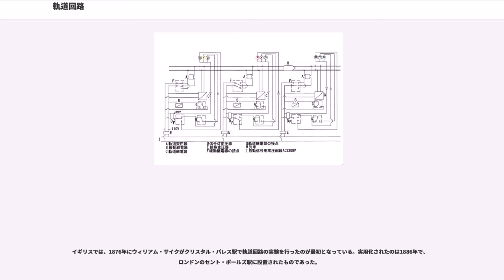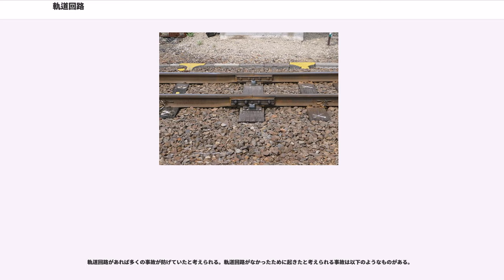軌道回路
軌道回路（きどうかいろ）は、鉄道において線路上の特定区間に列車が存在するかどうかを検知する電気的な装置である。閉塞のための信号装置を動かすために用いる。

軌道回路の基本的な原理は、車両の車輪と車軸が2本のレールを短絡して電気回路を構成することにある。この電気回路に装置を取り付けて列車の存在を検知する。列車がその線路の区間に存在していることを在線と呼ぶ。

軌道回路は保安装置であるので、フェイルセーフであることはとても重要である。保安上、列車が在線していないのに誤って検知してしまうよりも、列車が在線しているのに検知に失敗する方が危険な状態となる。このため、通常軌道回路は故障すると安全側の「列車が在線を検知している状態」になるように設計されている。一方で「列車が在線している」と誤って検知することは、鉄道の運行を阻害するため、できるだけ発生しないようにすることが望ましい。

軌道回路は、レールに電流を供給する電源装置と、レールの間に設置されたリレーによって構成される。各軌道回路は、閉塞の1区間のような、特定の範囲の在線を検知するようになっている。軌道回路の検知区間同士は、後述する無絶縁軌道回路でなければ、お互いに電気的に絶縁されている。

分岐のない区間の軌道回路では、その境目において両側のレールの絶縁の位置を一致させることができるが、分岐のある区間の軌道回路では、分岐器のレールの組立てなどから、その境目において両側のレールの絶縁の位置を一致することができず、ずれが生じるため、その結果、両方のレールが同極となり輪軸で電気的に短絡できず、軌道回路として検知できない区間が発生する。これを死空間と呼んでおり、その長さや位置関係に制限がある。

電源を軌道回路区間の一方の端に取り付け、両方のレールの間に電圧を印加する。軌道回路の反対側の端にリレーを取り付ける。列車がその区間に在線していない時は、電源からレールを通じて流れてきた電流がリレーを動作させる（リレーが扛上（こうじょう）する）。列車が在線している時は、その車輪と車軸によってレールが短絡され、電流がリレーに流れなくなる（リレーが落下する）。つまり、リレーが扛上しているか落下しているかが、その区間に列車が在線しているかどうかを表すことになる。

軌道リレーは、電流によって動作するスイッチであるが、重力の働きにより、扛上した状態のままになる故障の確率が、落下した状態のままになる故障の確率に比べて極めて低くなるようにできている。このため、落下した状態が安全側である列車の在線に対応するように設計するのが通例である。

軌道回路は、車両の輪軸によってレールの間を電気的に短絡することにより列車の有無を検知するが、輪軸とレールとの間には、車輪踏面とレール間の2ヶ所の接触抵抗と輪軸の車軸抵抗による短絡抵抗と呼ばれる電気抵抗が発生する。接触抵抗においては、列車重量や力行・惰行・制動時などの列車走行時によって異なり、交流では60μΩ以下であり、直流では100μΩ以下と言われている。短絡抵抗は列車が力行または制動時においては低く、惰行時においては高い。また、雨上がりの晴天時や海沿いの路線において夜間の運行休止時間帯に海水の飛沫を受けると、レール上面に錆が発生するため、短絡抵抗は高くなる傾向がある。また、レールの間を短絡する際に最大の抵抗においてリレーが落下する最大短絡抵抗を短絡感度と呼んでおり、単位はΩで表される。

軌道回路を構成するレールは、路盤にバラストの場合には枕木の上に、コンクリートや軌道スラブなどの場合にはその上に固定されて露出している。そのため、雨や雪が降ると、レールとバラストが濡れてその下部も水分を含むことになり、その結果、レールに流れる軌道回路の電流が漏れてしまい、軌道回路の電流が消耗する状態となる。その漏れの程度を示すものとして「1kmあたりの漏れ抵抗」を表す漏れ抵抗を使用している。漏れ抵抗は晴天の場合では50Ωと高いが、雨や激しい豪雨の場合では10Ωから1Ωになり、トンネル内で激しい漏水や海水が浸入する場合には0.5Ωから0.1Ωに低下する。漏れ抵抗が低下すると軌道回路の電流が途中で漏れてしまい、その軌道回路に列車が不在の場合や列車が通過して不在の場合でもリレーが落下してまう恐れがあり、それを防止するため、軌道回路に掛ける電圧をバラストなどの道床条件を考慮して調整している。

実際の軌道回路には、レールへ電流を流す側の送電側では、直流ではシリコン整流器・鉛蓄電池、交流では軌道変圧器・分周器があり、レールからの電流を受け...